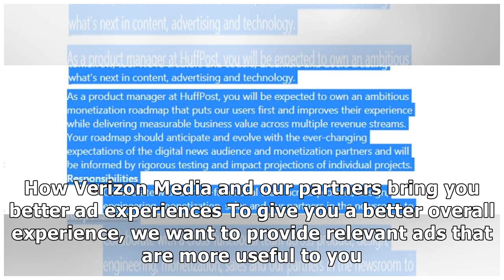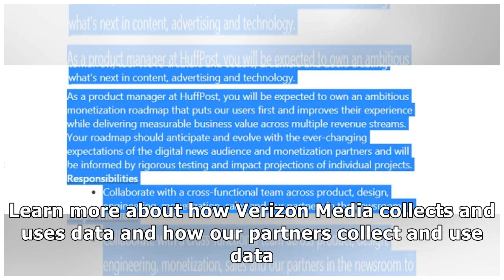HuffPost is now part of Verizon Media